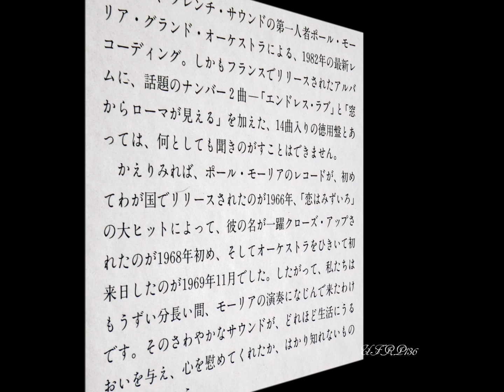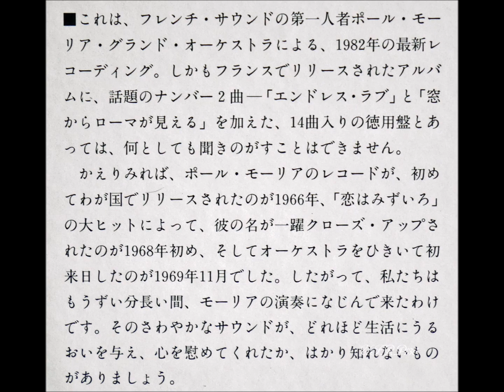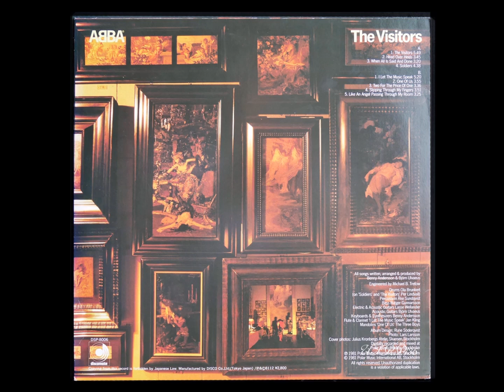Paul Mauriat – HEAD OVER HEELS ヘッド・オーヴァー・ヒールズ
※1982年アルバム「ポール・モーリア　恋人たちのバラード」
※1982 Album 「Paul Mauriat　Paris Ballade」